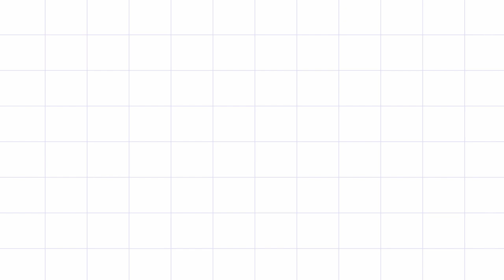How to Recycle and Paint waste Glass Bottles | DIY Glass Bottle Art | World Around ME 360 - CREATIVE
I have always loved Recycling so, here I will be sharing some of my Creative, Recycled and within budget Decor ideas. I hope you guys will like it and find it useful. Do try these at home and make your MIND & HOME Fresh and Colorful.